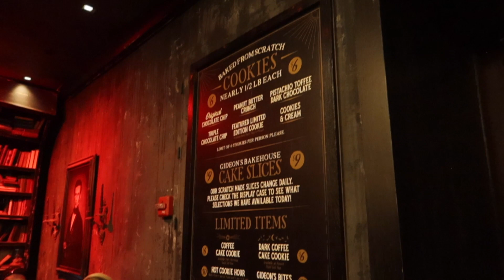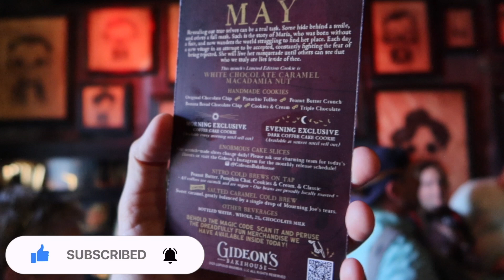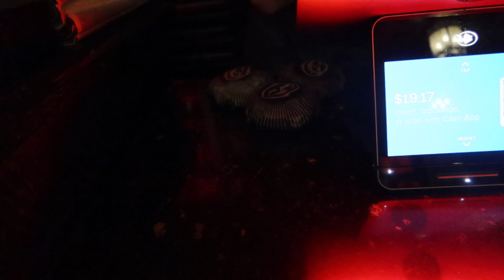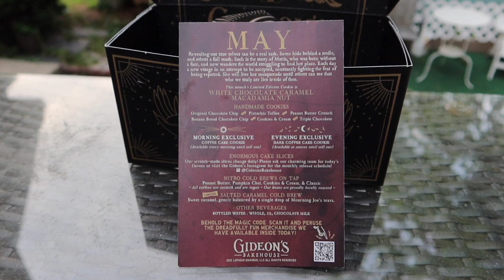GIDEON'S BAKEHOUSE MAY COOKIE | TASTE TESTING | Disney Springs